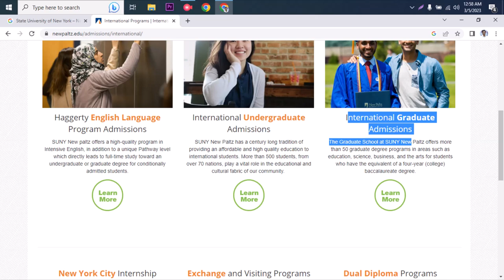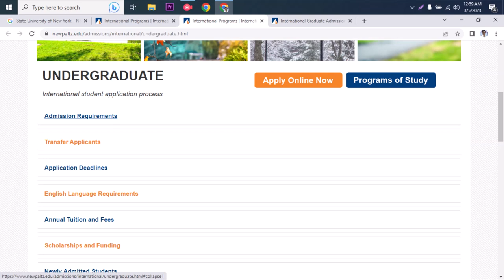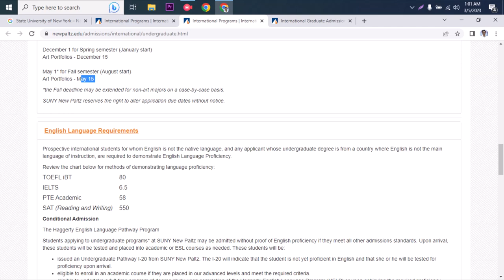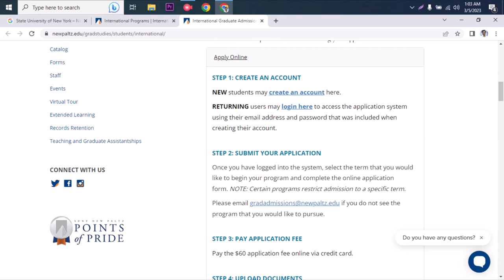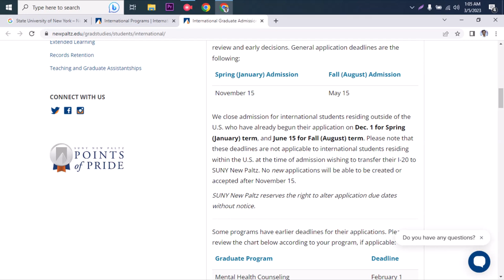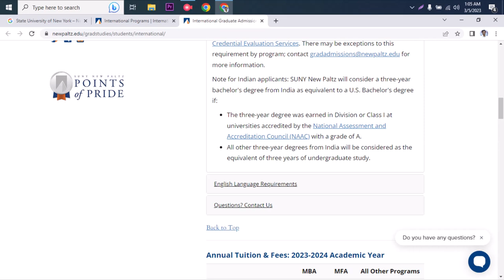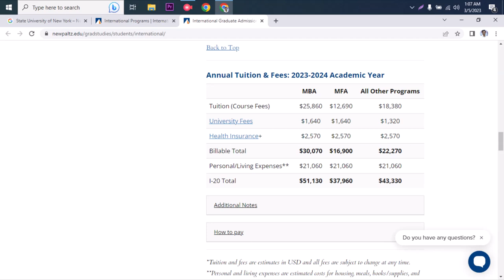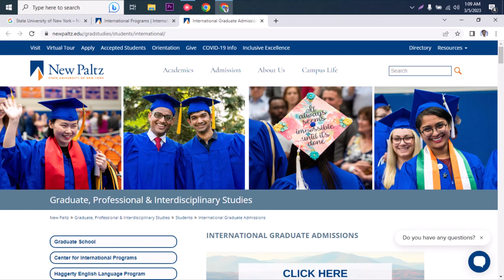State University of New York at New Paltz, USA Admission Requirements Review